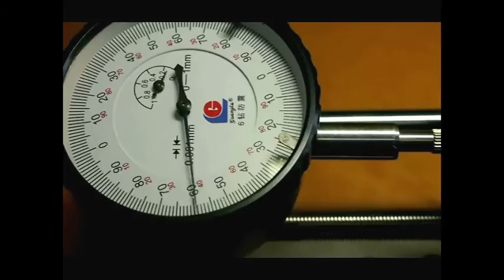WeMacro focus stacking rail 1micron test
High precisionof WeMacro focus stacking rail.Minimum step set as 1 micron,real test video.Seeing is believing!